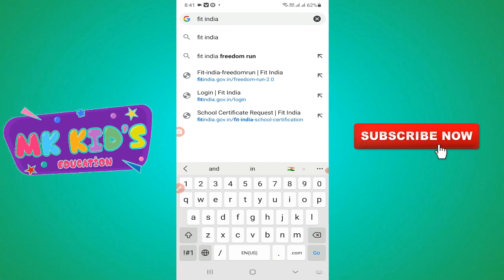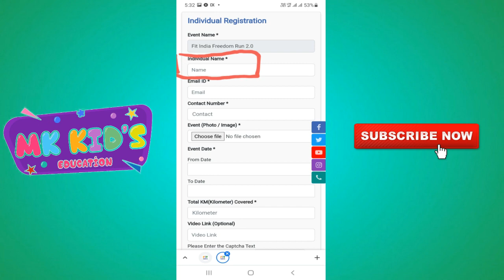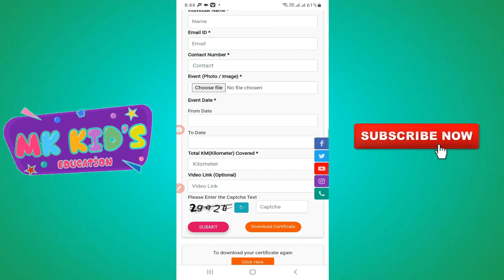FIT INDIA FREEDOM RUN 2.O CERTI DOWNLOAD| ફીટ ઇન્ડિયા ફ્રીડમ રન સર્ટીફીકેટ ડાઉનલોડ કઈ રીતે કરવું?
એજ્યુકેશન ને લગતા વિડિઓ જોવા માટે આ ચેનલને સબ્સ્ક્રાઇબ કરો